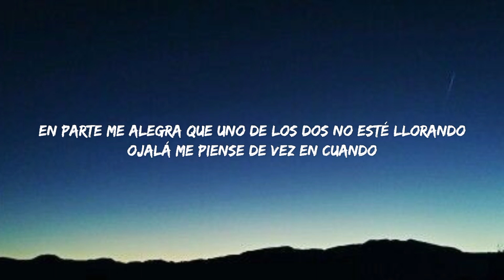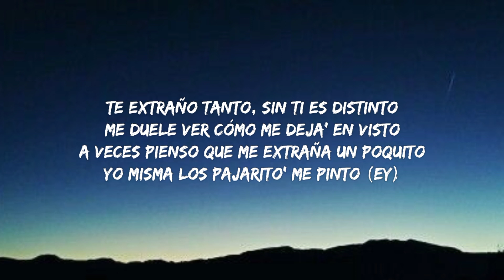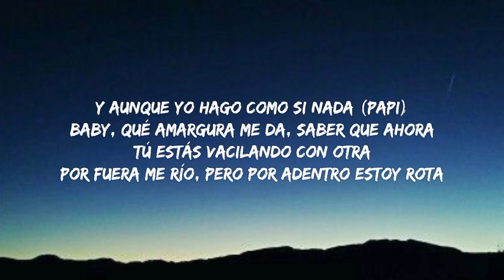Karol G - Amargura (Letra/Lyrics)